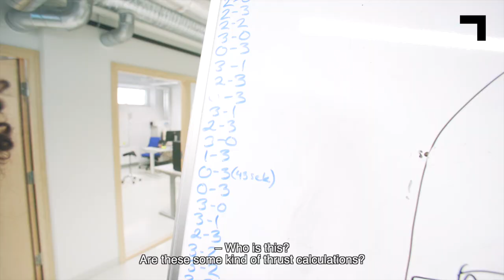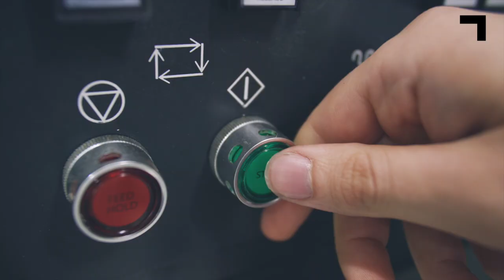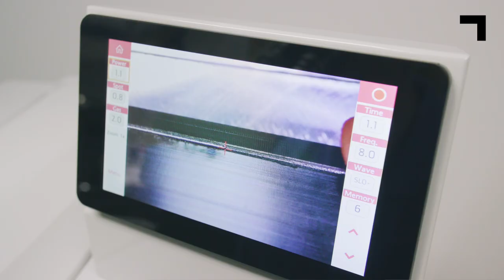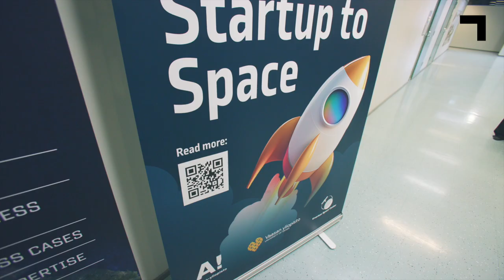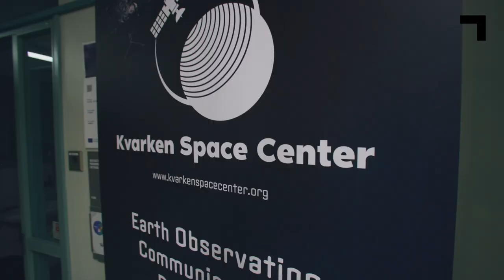Future technologies: Space technologies